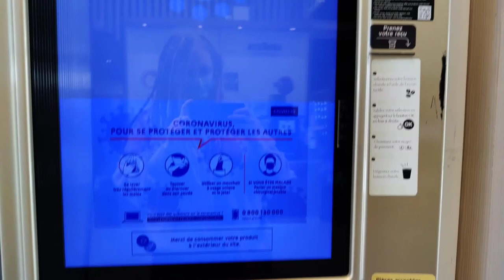Chapel of Bethlehem and Abbey ruins in France - solo female vanlife vlog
Some stops on my journey through France.

The chapel of Bethlehem was renovated in the 90s and gargoyles were added of the Xenomorph from Aliens and Gizmo and Gremlins from the movies Gremlins. I have always wanted to see this with my own eyes.